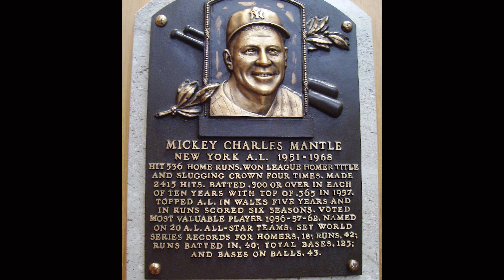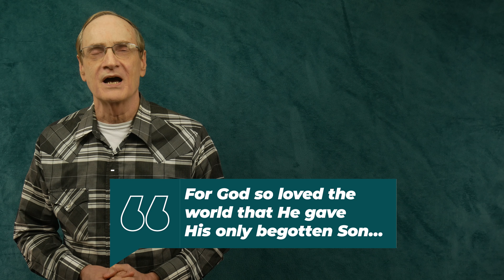How Mickey Mantle Found Christ in His Last Days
In this video devotional Dennis Pollock shares the story of how the great baseball player, Mickey Mantle, found Jesus as he was in the hospital at the very end of his life.